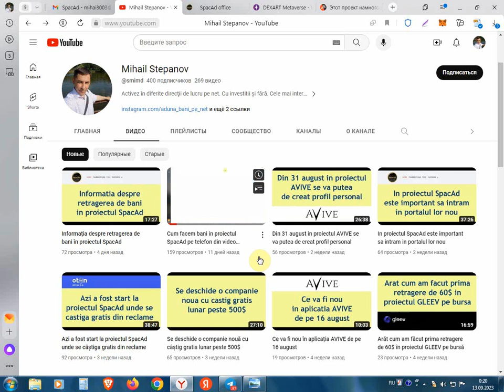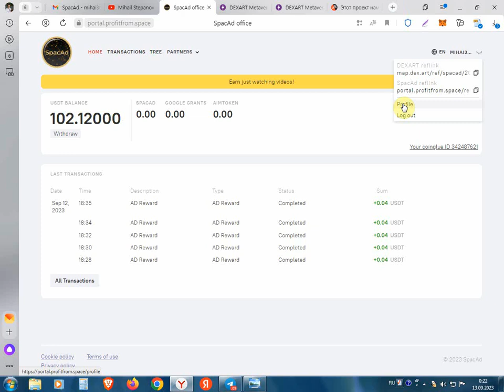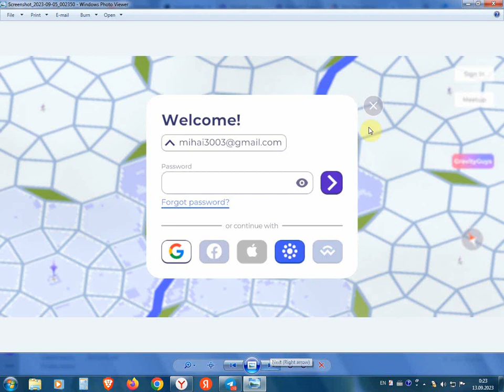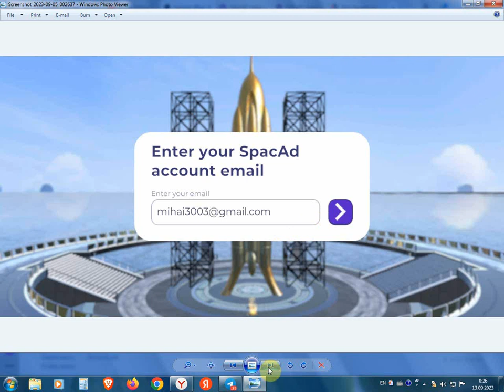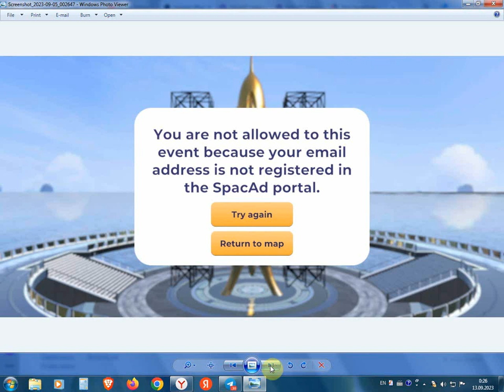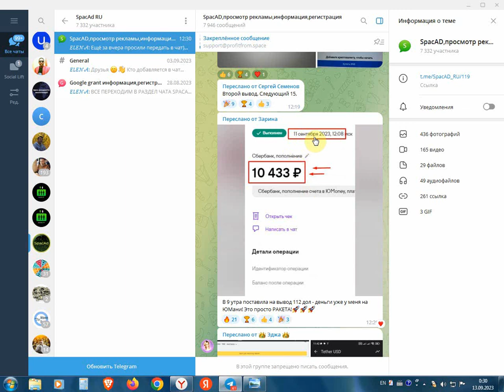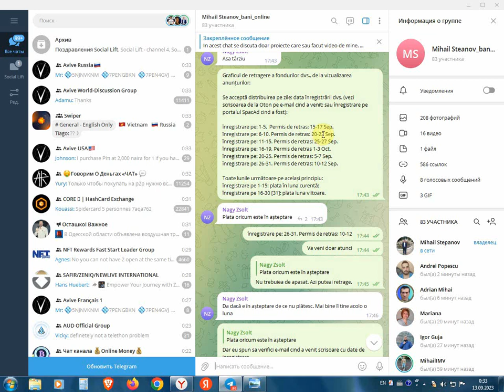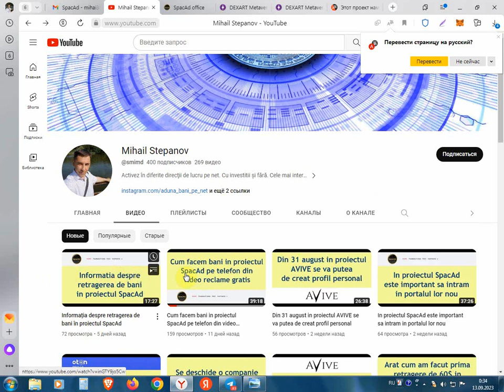Cum incepem lucrul in proiectul SpacAd in detalii cu imagini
Cum incepem lucrul in proiectul SpacAd in detalii cu imagini. Pentru înregistrare pe SpacAd folosim linkul dat
Skypul meu - astro_mihai și

Graficul de retragere a fondurilor dvs., de la vizualizarea anunțurilor:
Se acceptă distribuirea pe zile: data înregistrării dvs. (vezi scrisoarea de la Oton pe e-mail cind a venit; sau înregistrare pe portalul SpacAd cind a fost):
înregistrare pe: 1-5.  Permis de retras: 15-17 Sep.
înregistrare pe: 6-10. Permis de retras: 20-22 Sep.
înregistrare pe: 11-15. Permis de retras: 25-27 Sep.
înregistrare pe: 16-19, Permis de retras 1-3 Oct.                                                           înregistrare pe: 20-25. Permis de retras: 5-7 Sep.
înregistrare pe: 26-31. Permis de retras: 10-12 Sep.
Toate lunile următoare-pe același principiu:
înregistrare pe 1-15: plata în luna curentă;
înregistrare pe 16-30 [31]: plata luna viitoare.

SpacAd intră pe piața internațională, ceea ce oferă o oportunitate excelentă de a câștiga bani fără a investi propriile fonduri! Va dura doar timp pentru a viziona videoclipul în timpul zilei, la un moment convenabil pentru dvs.

Videoclipul va fi vizionat în Metaversul DexArt, unde a fost achiziționat un teren mare pentru țara digitală Truthland / Land of Truth (Land Of Truth).

Acolo vor fi localizate videoclipurile expuse de agenții de publicitate de renume. Pentru fiecare minut de vizionare, veniturile în dolari SUA vor fi creditate în portofel, îl veți vedea și, cel mai important, puteți retrage imediat acest venit în portofelele dvs. în USDT TRC-20 fără probleme!

​În timp, vi se vor afișa numai anunțurile care corespund intereselor dvs. De asemenea, veți putea viziona filme care sunt doar în cinematografe, cu singura diferență că aici veți fi plătit pentru această vizionare și nu veți plăti pentru această vizionare!

​Există un program extins pentru utilizatori și parteneri, totul va fi introdus treptat. Acum este chiar începutul acestui proiect grandios! Este timpul să construim Echipe pentru a crea o bază de venit pasiv de mulți ani!

​Fondatorul proiectului este un antreprenor de renume din Cipru-Olga Popova. Compania este înregistrată în Dubai și are toate documentele necesare pentru afaceri.

CUM ȘI CÂT POȚI CÂȘTIGA ÎN METAVERSUL DEXART

PRIMUL TIP DE CÂȘTIGURI ESTE PLATA PENTRU VIZIONĂRILE VIDEO

​Există două opțiuni posibile pentru participarea la proiect – fără atașamente și cu atașamente.

a). Fără a investi propriile fonduri-câștigurile dvs. pot fi de până la 19 USD pentru 8 ore de vizionare. Cât timp să cheltuiți pentru această lucrare depinde de dvs. să decideți.

b). Cu investiții-câștigurile dvs. pot fi de până la 52 USD pentru 8 ore de muncă.

Investițiile sunt costurile de 250 USD pentru achiziționarea unui așa-numit pașaport, cetățean al țării virtuale Truthland din Metaversul DexArt. Pașaportul este "permisul" pentru a primi un venit crescut.

​Atenție!
Cumpărarea unui pașaport nu este o condiție prealabilă pentru participarea la proiect!

​AL DOILEA TIP DE CÂȘTIGURI ESTE UN PROGRAM DE AFILIERE

​Proiectul are un program generos de afiliere pe 10 niveluri, cu condiții loiale pentru toată lumea. De exemplu, chiar dacă nu investiți nimic singur și vizionați videoclipuri gratuit, atunci veți primi și remunerație chiar și de la partenerii dvs. care își investesc fondurile în acest proiect.

​Să vă calculăm mai întâi câștigurile dacă ați intrat fără investiții și ați început să vă construiți echipa invitând oameni aici.

​Uite, dacă un participant investește nu bani, ci timpul său în vizionarea publicității, atunci va câștiga 19,8 USD pe zi, timp de 8 ore de muncă.

​Conform planului de marketing, veți primi din câștigurile partenerilor dvs:

- 8% din linia 1,
- 4% din linia a 2-a,
- etc. (Există 10 niveluri în planul de marketing).

a). Astfel, veți câștiga 8% din câștigurile sale pe zi de la fiecare partener personal (de la 19,80 USD) și aceasta este de 1,58 USD.

Pentru o lună, aceasta se va ridica la 47,52 USD (1,58% * 30 de zile) de la fiecare partener personal.

​În consecință, dacă aveți 5 parteneri personali, atunci pentru o lună venitul dvs. suplimentar de la primul nivel va fi de 237 USD. Dacă există 10 parteneri personali, atunci venitul dvs. va fi de 474 USD și așa mai departe.

​b). De la fiecare partener de nivel 2, veți primi 4% din 19,80 USD, care va fi de 0,79 USD pe zi și 23,70 USD pe lună.

​În plus, programul de afiliere are încă 8 niveluri, iar cu fiecare nivel numărul partenerilor va crește doar!